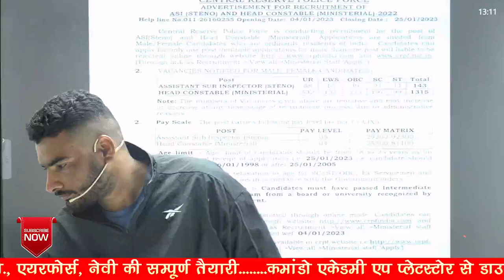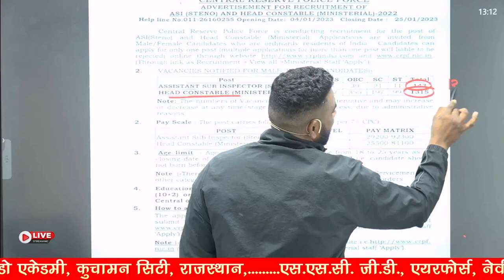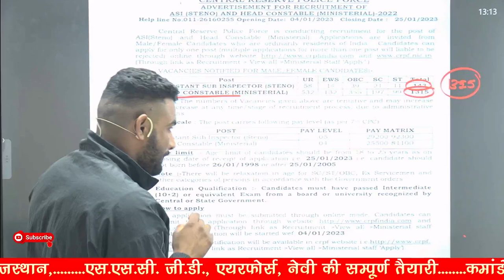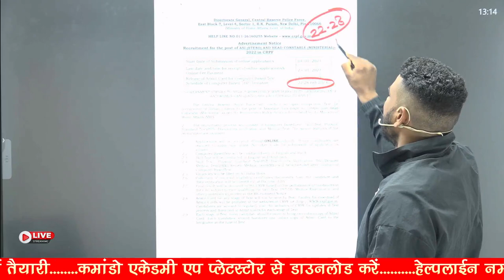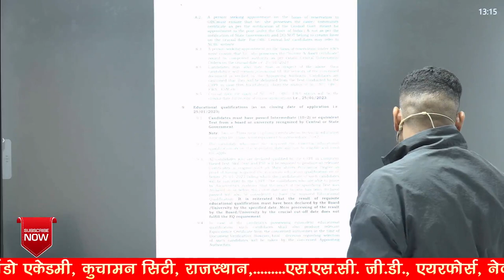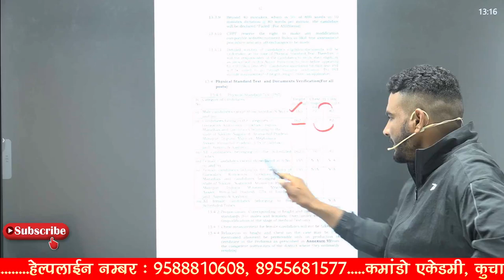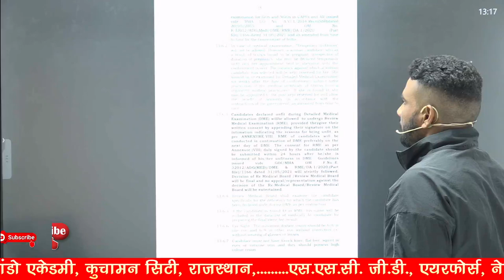CRPF NEW VACANCY || Age -18 to 25 || form apply-04/01 जल्दी करो